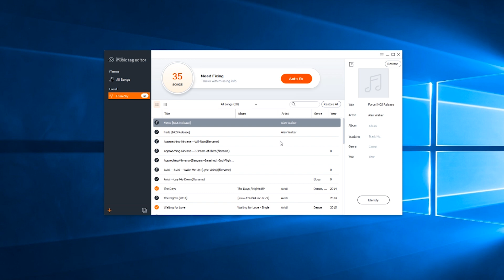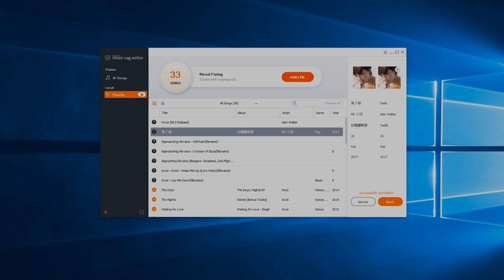SKVĚLÁ APLIKACE PRO ÚPRAVU HUDBY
Video obsahuje placenou propagaci [PP].
Keepvid Tag Editor je skvělou aplikací pro úpravu informací k Vaší oblíbené hudbě. Upravujte názvy, albumy, obrázky a další údaje plně automaticky v této aplikaci. Vyzkoušejte nyní kliknutím na odkaz výše.
♫ HUDBA
Jim Yosef - Arrow